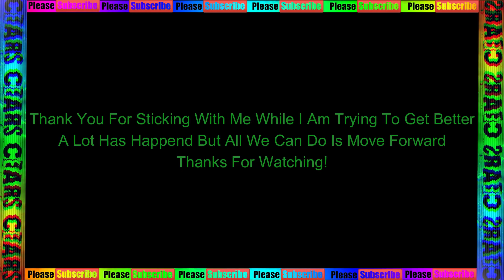3rd Time Is The Charm